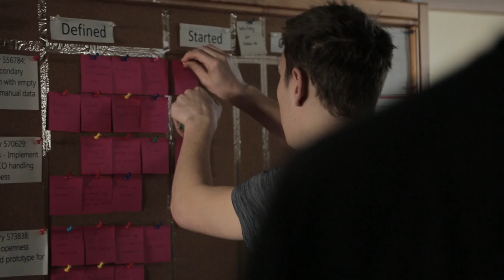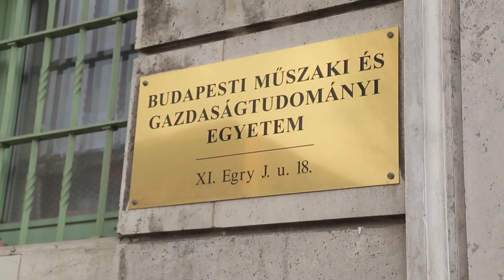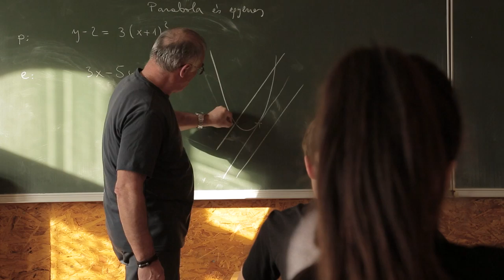Lányok Napja 2017 / Girls Day 2017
Idén az evosoft Hungary Kft. másodszor csatlakozott a Lányok Napja országos programsorozathoz, melynek keretében a pályaválasztás előtt álló, 14-18 éves lányok körében népszerűsítjük a mérnöki pályát. A program evosoftos házigazdája és a videó főszereplője Varga Zita kolléganőnk, aki az Embedded and Runtime üzletágnál dolgozik Scrum Masterként. A videóban Zita megmutatja a gimnazista Eszternek, hogy milyen az élete egy mérnöknőnek az evosoftnál.

This is the second year evosoft Hungary Kft. joined Girls’ Day, a national series of events promoting engineering careers among fourteen- to eighteen-year-old girls currently facing career choice. Our colleague Zita Varga, who works as Scrum Master at Embedded and Runtime Department, plays host to evosoft’s event – also starring in this video. In our video Zita shows the high-school student Eszter what it’s like to work as a female engineer at evosoft.